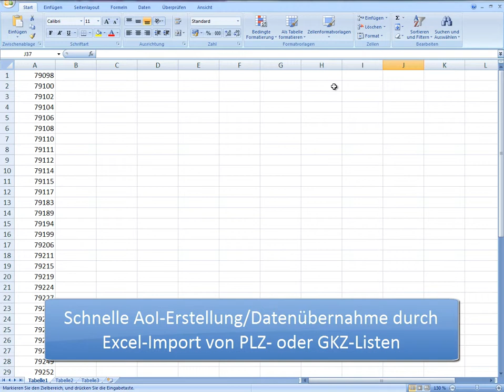Advertizor | Zielgebiete auswählen (AoI-Editor) #2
Die Anzeigenblätter haben einen durchschlagenden Heimvorteil bei der Vermarktung regionaler Zielgruppen. Sie sind in Ihren Regionen fest verankert, sie kennen den lokalen Markt sehr gut und haben eine nahezu flächendeckende Haushaltsabdeckung. Davon profitiert nicht nur der örtliche Friseurbetrieb oder das Autohaus in der jeweiligen Region. Auch nationale Kunden wollen an der lokalen Kompetenz der Anzeigenblattverlage partizipieren.

Für eine regionale Aussteuerung von Werbekampagnen braucht man jedoch detaillierte Kenntnisse über die Medienlandschaft vor Ort. Unter der Prämisse, die Zielgruppen so streuverlustarm wie möglich anzusprechen, empfiehlt es sich, das Plangebiet vorerst geografisch und soziodemografisch abzugrenzen und dann die dortigen Anzeigenblattverlage zu identifizieren.

ADVERTIZOR bietet hier eine komfortable Lösung. Ausgehend von Plangebieten oder „Area of Interest (AOI)" ermittelt das Planungstool dann stets alle infrage kommenden Titel und stellt diese übersichtlich für die nächsten Optimierungsschritte des Mediaplaners dar.

AOIs können wahlweise für einen Planungsjob global gelten oder bei der Filialplanung pro Standort. Auch die Geocodierung komplexer Filialstrukturen wird via Schnittstelle und einer intelligenten Kundenstammdaten-Administration unterstützt. Selbstverständlich spiegelt sich die hinterlegte Filialstruktur auch in allen Auswertungsreports 1:1 wider. Ein maßgeschneiderter Mediaplan für jede Filiale ist damit kein Problem.

Folgende Plangebiets- bzw. AOI-Definitionen werden unterstützt:
- Administrative Einheiten wie Nielsen-Gebiet, Bundesland, Landkreis, Ort oder PLZ
- Soziodemografische Kriterien wie Alter, HH-Anzahl, Kaufkraft oder Migrantenanteil
- Geocodierung von Adressen und Filialstrukturen
- Punkt-Fläche-Definition mit Planradius oder Weg-Zeit-Analyse
Import von PLZ- oder GKZ- Listen